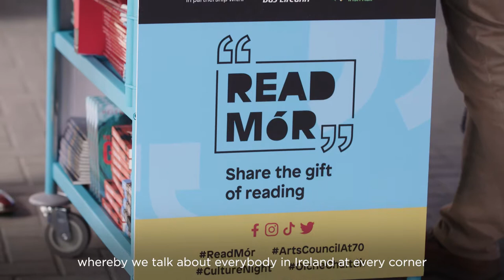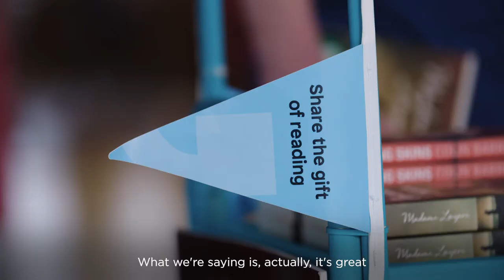Arts Council at 70: Read Mór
As part of ArtsCouncilAt70, we launched a special book gifting project called Read Mór for Culture Night / Oíche Chultúir 2022.

Read Mór involved gifting 4,500 books to passengers on Irish Rail Intercity and Bus Éireann Expressway services on Culture Night / Oíche Chultúir, Friday 23 September.

Members of the public were invited to choose from 21 fantastic titles by Irish and Irish-based authors, then share the gift of reading by passing on their copy to a friend of family member once they'd finished.

Video: bigO